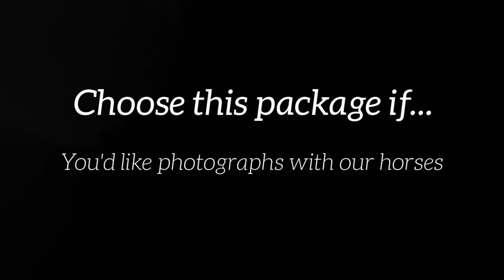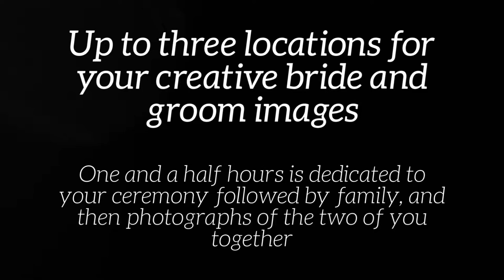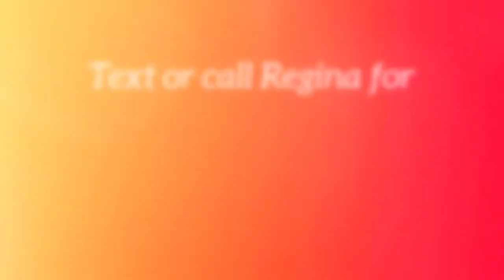The Wild Horses Elopement at Honeysuckle Hills 1080p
Do you love horses?  Looking for a place to get married with horses?  Whether you’d just like to see them in a picturesque backdrop, or if you want to be up close and personal with them for wedding pictures, Honeysuckle Hills is the venue for you.  Come to the mountains of Pigeon Forge and Gatlinburg to see Sugar and Ben.   They’re delighted to spend time with you for a wedding experience you’ll never forget.  Both are rescues, spending their days making people from all over the world happy.  Ben has a bowed tendon, which makes him an unfavorable horse to ride.  He now has a forever home in Pigeon Forge where he can pose for pictures and strut his stuff.  Sugar was left alone in a field most of her younger days.  While I’m sure she could eventually be broke to ride, she prefers running behind our wedding couples for amazing photographs, plus sticking out her tongue in a photobomb or two.  But even if horses aren’t your thing, our “Wild Horses” wedding package is still an excellent choice for couples with a small family.  It’s the perfect amount of time for your wedding ceremony, family pictures, and beautiful Smoky Mountain scenery.